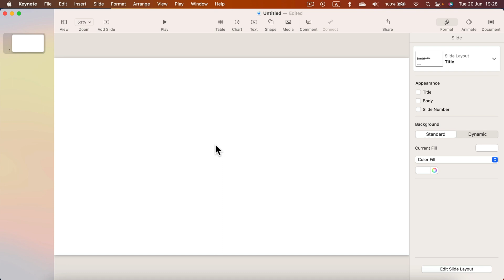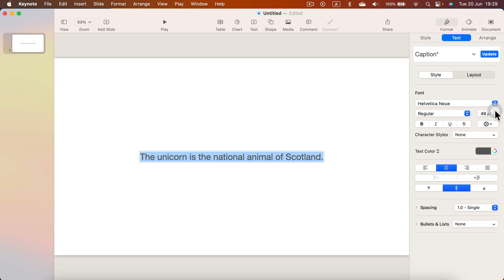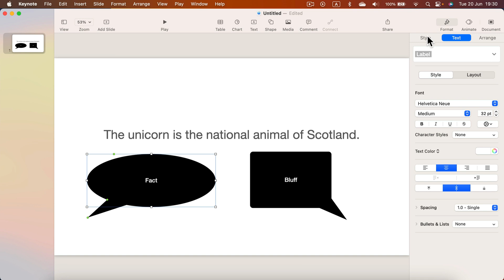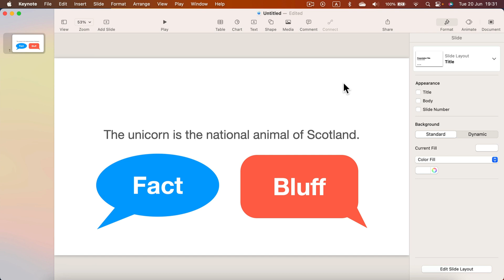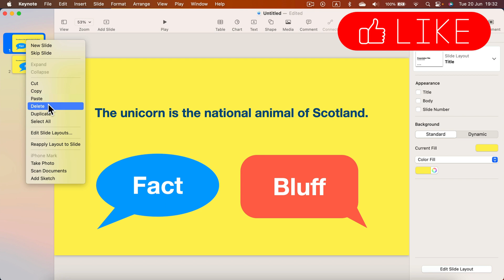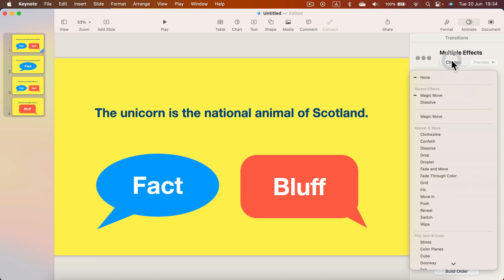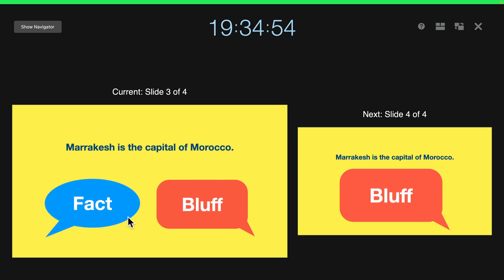Fact or Bluff Game Free Keynote Template and Tutorial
Apple Keynote is a powerful presentation program here is a Fact or Bluff game template for it, download for free